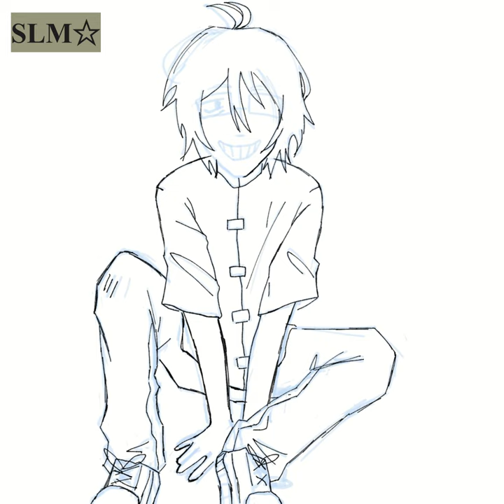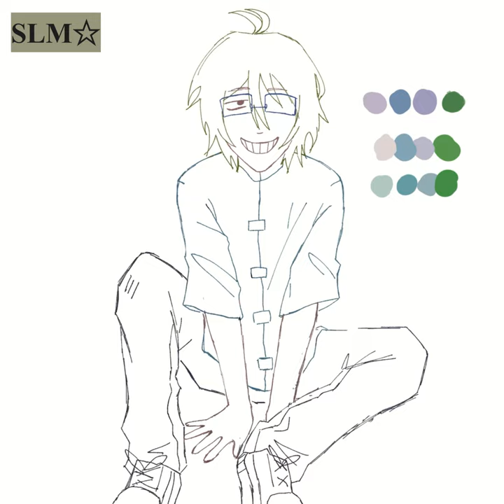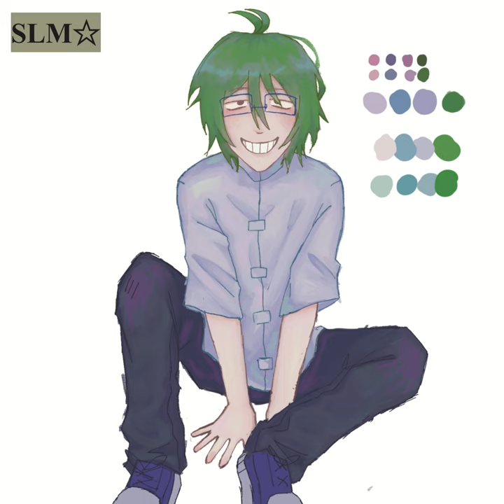Speedpaint ☆ Arian ☆ [clip studio paint]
Speedpaint of my dear oc, Arian.
Try to like it !!! :3

Apps used:
Clip studio paint (for drawing)
Cute cut pro (for editing)

Carnival of the Animals, R.125: The Swan